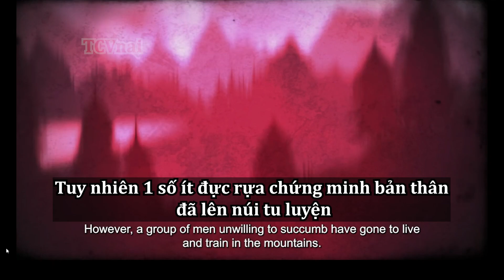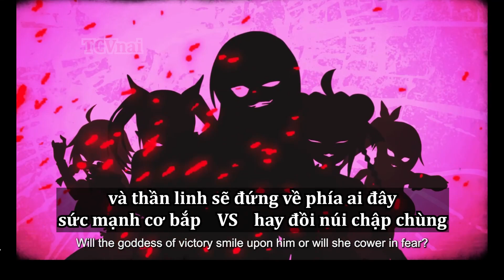Feminist F-ist [Demo]